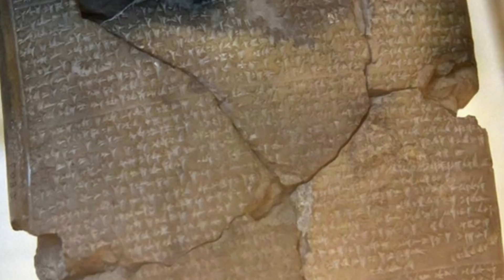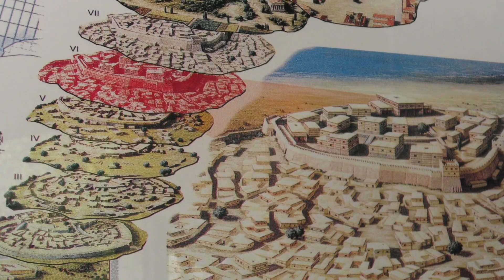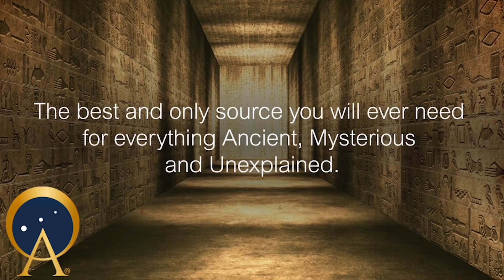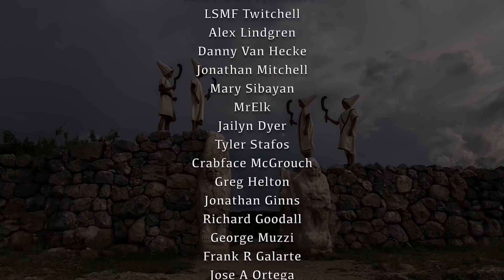The Trojan War EXPLAINED - Legends and Facts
The legendary ancient city of Troy is very much in the limelight this year: a big budget co-production between the BBC and Netflix: Troy, Fall of a City , recently launched, while Turkey designated 2018 the “ Year of Troy ” and plans a year of celebration, including the opening of a new museum on the presumed site.

So what do we know about the city, ruins of which have been painstakingly excavated over the past 150 years? The television series is set around 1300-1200BC, at the height of the Late Bronze Age. During this period Mycenaean city states based in modern-day Greece were competing with the larger Hittite empire (located in modern-day Turkey) to control the trade routes leading towards the Eastern Mediterranean and the Black Sea.

Troy (in ancient Greek, Ἴλιος or Ilios), was located in western Turkey – not far from the modern city of Canakkale (better known as Gallipoli), at the mouth of the Dardarnelles strait. Its position was crucial in controlling the trade routes towards the Black Sea and, as the Trojan prince Paris mentions to the Spartan king Menelaus in Homer’s epic tale, the Iliad, the city controlled access to Indian silks and spices.

Link to original article titled "Fall of Troy: The Legend and the Facts."

Celebrate the birthplace of civilization and get our Sumerian Shirt | Hoodie | Coffee Mug today!